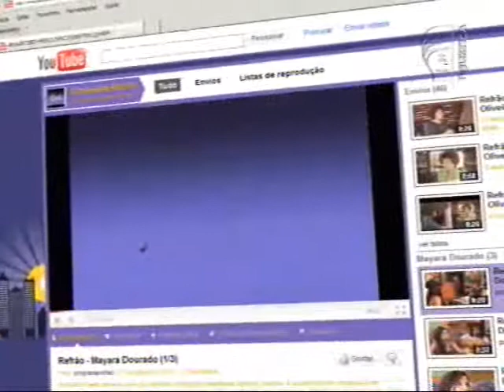Refrão - Gisele Meira e Daniel Sobreira (2/3)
Os músicos brasilienses Gisele Meira e Daniel Sobreira são os convidados do Refrão. Eles interpretam a música "João Ninguém", de Noel Rosa. Em nosso programa, a canção motiva o debate sobre a importância dos registros civis e a inclusão ilegal de um nome no serviço de proteção ao crédito - uma situação constrangedora, que a cantora Gisele já enfrentou. "Por ter sido roubada, fizeram umas compras com meu cartão. Meu nome ficou sujo e eu nem sabia. Isso dá uma angústia na gente...", conta.